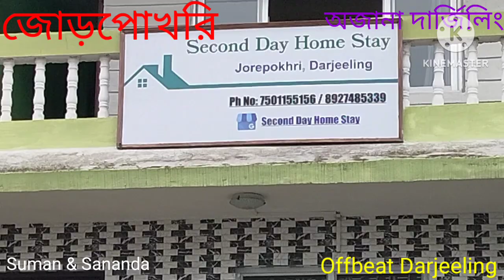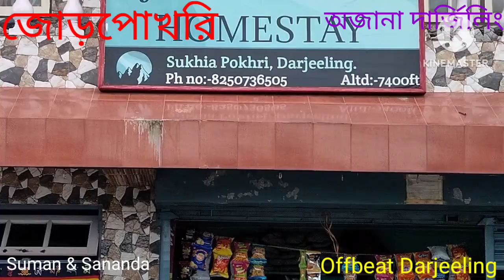JorePokhri , Offbeat Darjeeling